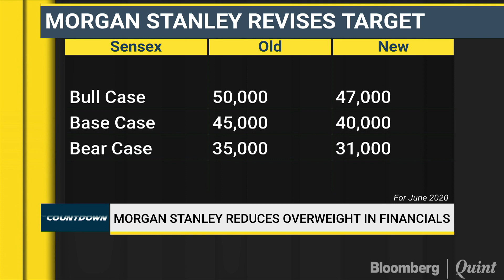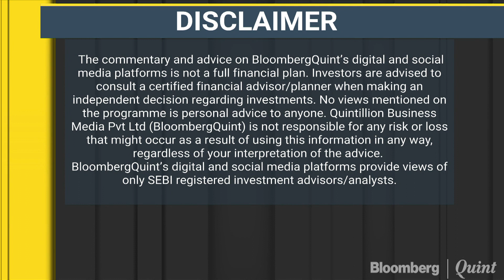Morgan Stanley Cuts June 2020 Sensex Target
Here's why Morgan Stanley has cut June 2020 Sensex target.